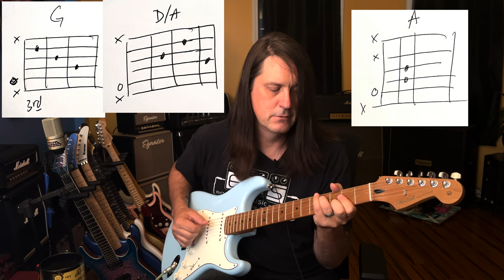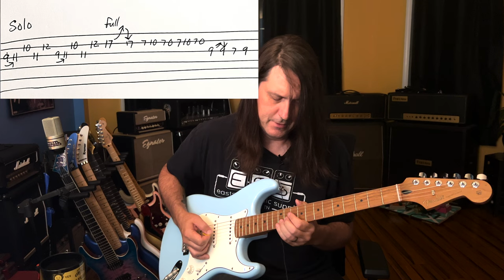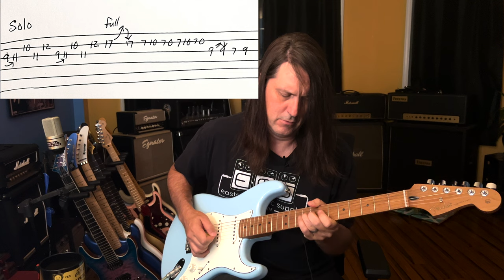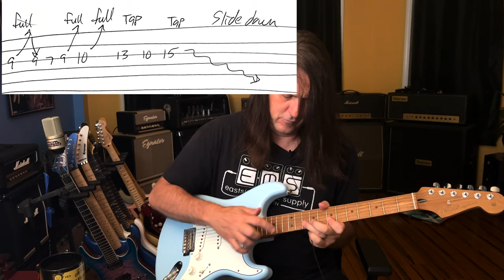How To Play Best Of Both Worlds By Van Halen - Guitar Lesson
In this video I show you how to play all the parts of the classic Van Halen tune Best Of Both Worlds.  This is a great song with a lot of neat guitar parts and Eddie nuances that give you an inside look at his technique, style and phrasing.  I hope you enjoy it!